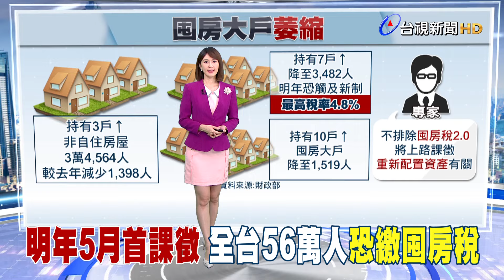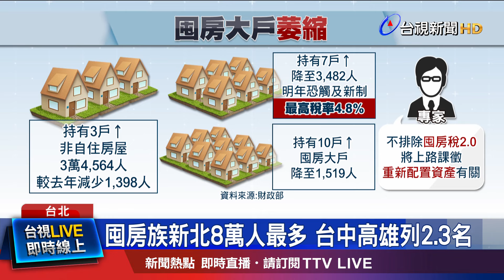囤房族新北8萬人最多 台中高雄列2.3名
為了打房，「囤房稅2.0」在今年7月上路，明年5月首度課徵。根據財政部統計，今年有多達56萬3100人，持有「非自住房屋」，比去年增加1.7萬人，主要是持有1戶、還有2戶的人增加。不過持有3戶以上的囤房大戶，則在逐年下降，其中10戶以上的超級囤房大戶，下降到1519人。專家推測，不排除是囤房稅2.0，即將上路課重稅，讓多房族選擇重新配置資產。